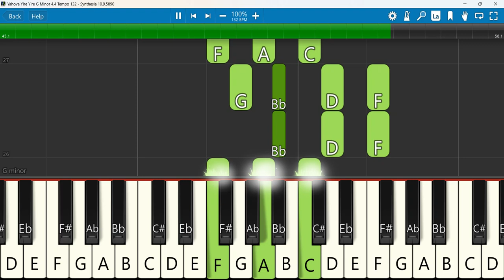Yahova Yire Yire Keyboard Chords Keyboard Notes G Minor 4/4 Tempo 132 | Vijayaraj | Kester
Yahova Yire Yire | R S Vijayaraj | Kester | Malayalam Christian Devotional Songs | Worship Songs
Keyboard Notes